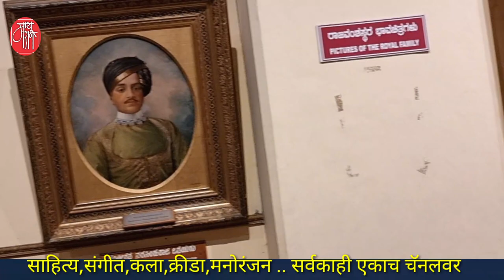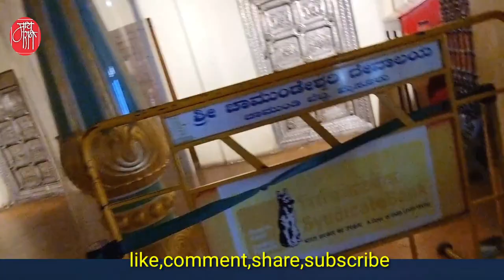म्हैसूर पॅलेस,राजवाडा,महाल, maysuru palace,historical india, karnataka tourism,live blog,wonder,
शेकडो वर्षांनंतरही तोच रुबाब,तेच वैभव.. होय! कर्नाटकची ऐतिहासिक नगरी असलेल्या म्हैसूर येथील राजा ओडियार यांचा म्हैसूर पॅलेस शेकडो वर्षांनंतर आजही मोठ्या दिमाखात उभा आहे.म्हणून तर जगभरातील पर्यटक तो पाहण्यासाठी गर्दी करतात.विशेष म्हणजे आम्ही माय मराठीच्या दर्शकांसाठी प्रयत्न करुन हा पॅलेस आतून चित्रीकरण करण्याची परवानगी मिळविली.
एकदा पहाच!

'माय मराठी '.
मायबोलीचं महाचॅनल. !!

mai Marathi...
the biggest channel of the mothertoung.
-rajesaheb kadam